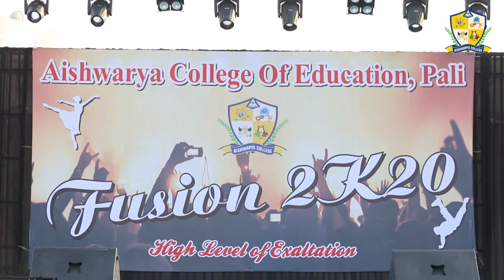Fusion 2k20(Farewell Party) AISHWARYA COLLEGE OF EDUCATION PALI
NOW YOUR WAIT IS OVER
...An opening ceremony of fusion 2k20 was a ramp walk of our senoir batch students "Good clothes are not necessary in the ramp-walk ,it is necessary to have the confidence that you wear while walking  "
That's what they wear